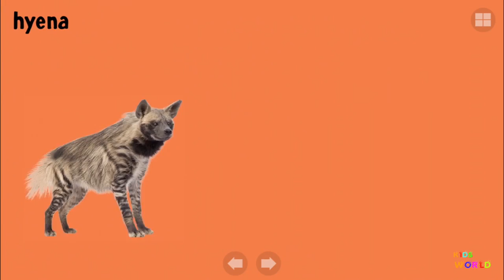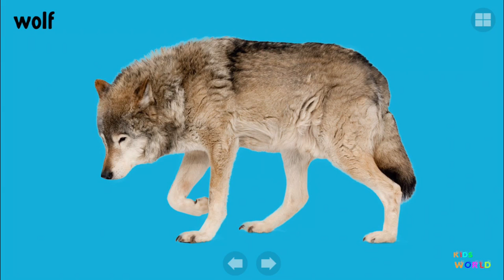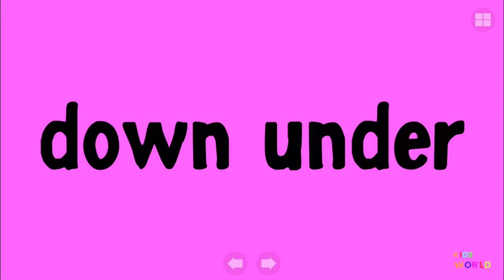Learning animal name in English, Education Apps Demo for Kids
Learning animal name in English, Education Apps Demo for Kids 100 Animals Words is an early learning game for pre-school children aged between 6 months and 4 years old.

A fun way to introduce your child to the amazing animals of the world whilst teaching them new words. Take a journey through 12 categories starting close to home with domestic pets (dogs, cats, hamsters) garden friends (ladybird, toad, squirrel) and farm animals (cows, horses, ducks). Learn about the inhabitants of tropical jungles (tigers, snakes, monkeys). See what you can see on an African safari (elephant, zebra, lion). Travel down under to meet the marsupials (kangaroos, koalas, wombats), and fish of the reef (clownfish, seahorses, sharks!). There are many more habitats to explore as well including Amazon, Forest, Desert, Ocean and Polar.

We have created the 100 animals with colourful graphics, energetic sound and cute animations for your child to develop his or her vocabulary skills. It is a great way to keep your little one entertained whilst learning new words.

Categories include:

- Jungle
- Safari
- Polar
- Down under
- Reef
- Pets
- Farm
- Garden
- Ocean
- Forest
- Desert
- Amazon